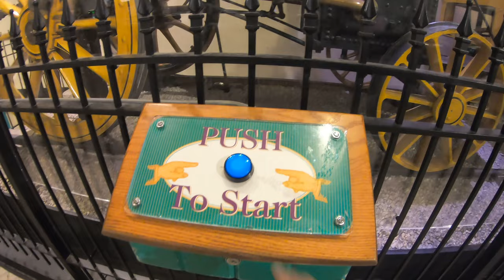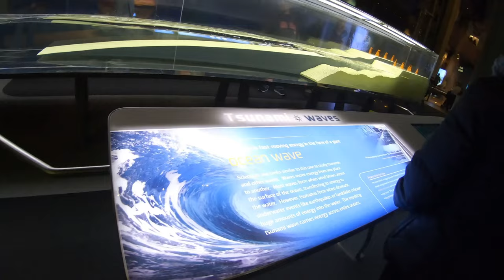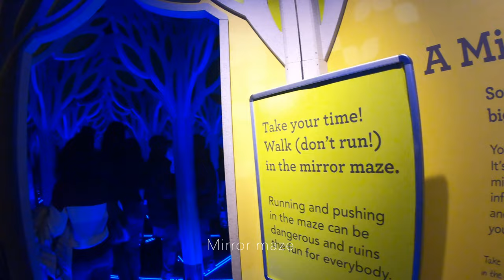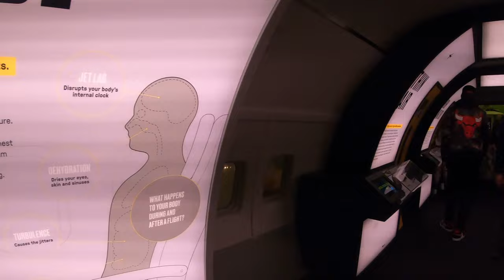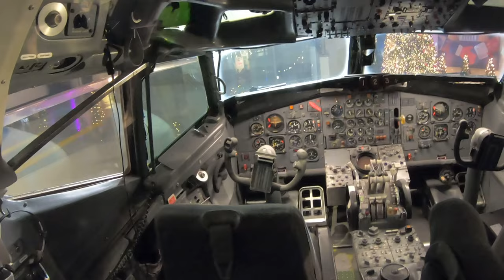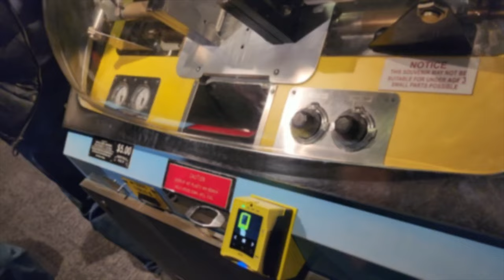Museum of Science and Industry (Chicago) || Ep4 || Chicago Series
We have been uploading videos for the last 3 years, Please enjoy our videos and comment us. I am targeting to achieve 1000 subs by end of 2022. Yours Subscription would help to acchieve the target and It will keep me motivated  to make Quality videos :)

This Youtube Channel is inspired daily by great channels like below channels.
I would like to thank them everyone and drive me to upload videos !!!

Family Traveler அமெரிக்க VLOGS
李子柒 Liziqi
traditional Me
Crazy Medusa
Traveling Robert
Mrs. Abi Time

Thanks,
Gopal Tamil Vlogs :)